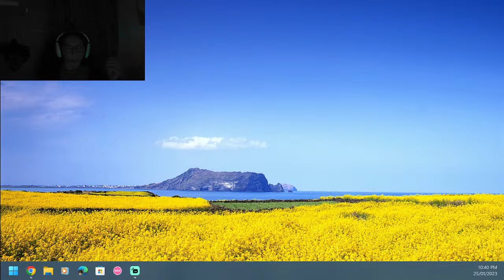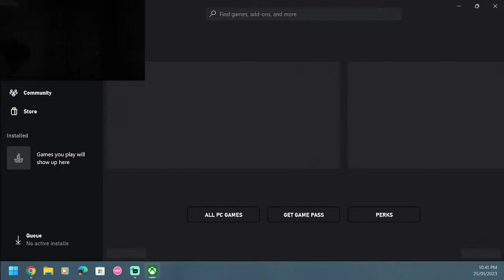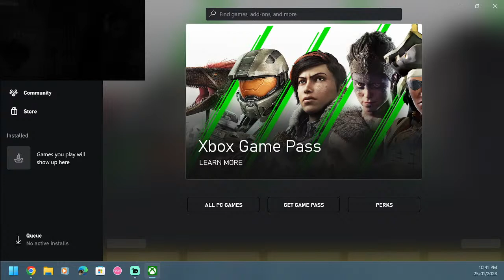every call of duty zombies maps on round 20 challenge